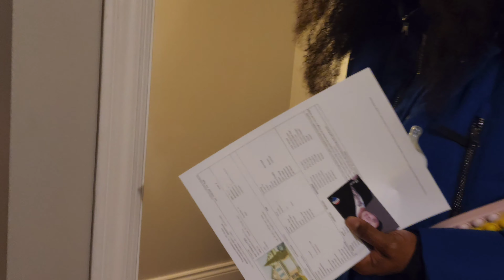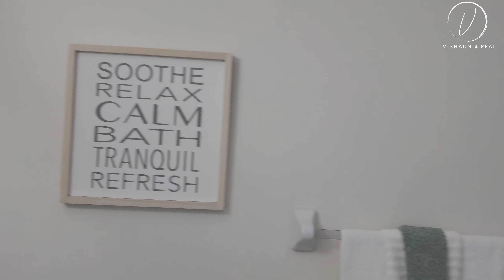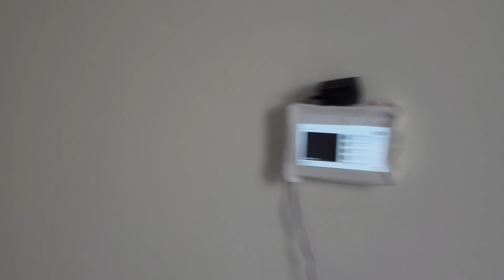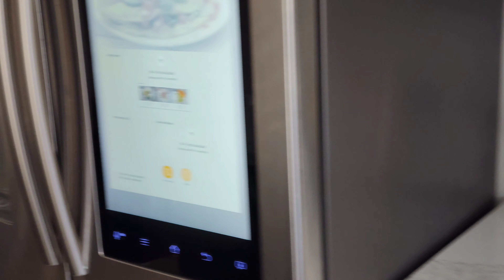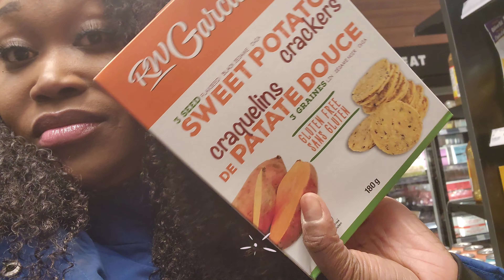House Hunting Vlog 2 | 1 Million Dollar House?! | Vishaun 4 Real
Will we finally find a house?! tune in to find out. This house hunting thing is very difficult. In this episode, we loom at 5 homes within 2 days. My Realist's, I'm tired. Well, tell me which home you thought was the best one, and which one was the worst. I would love to hear your opinions!